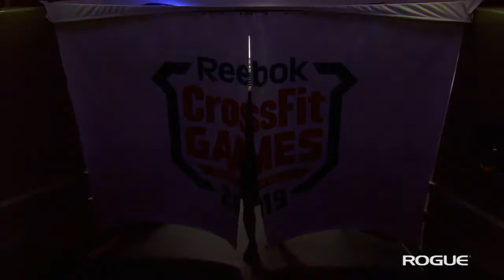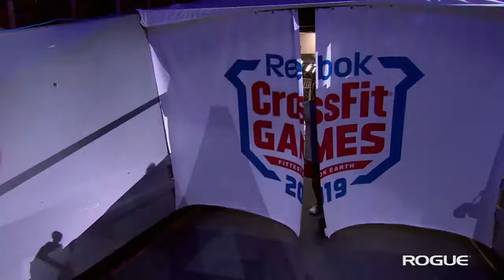"Ringer 1 & Ringer 2" Individual Men Event 10 2019 Reebok CrossFit Games